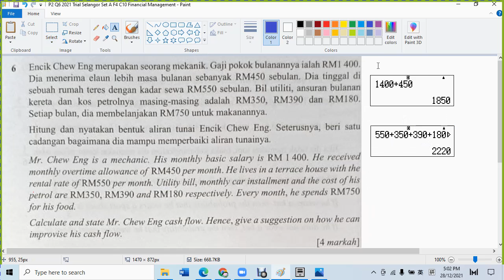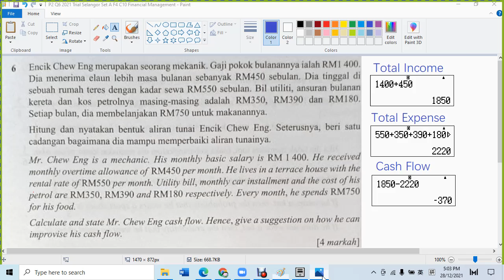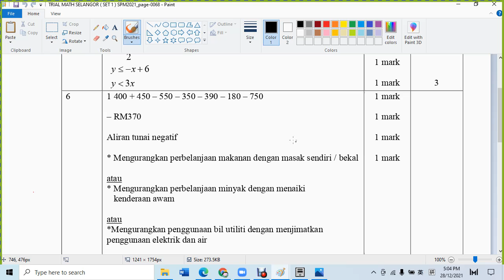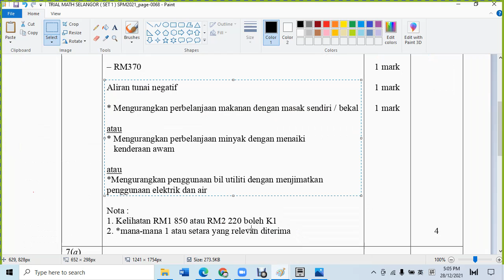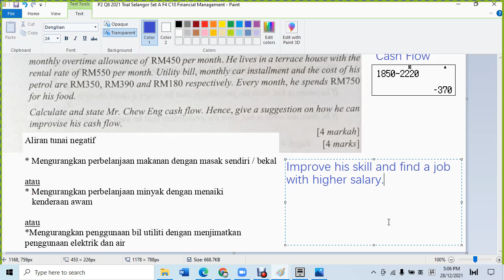P2 Q6 2021 Trial Selangor Set A F4 C10 Financial Management